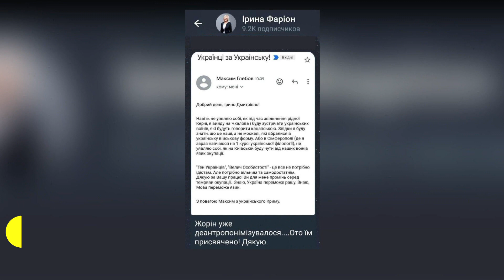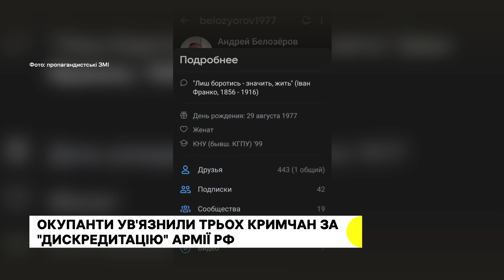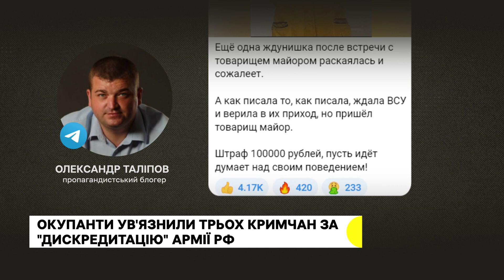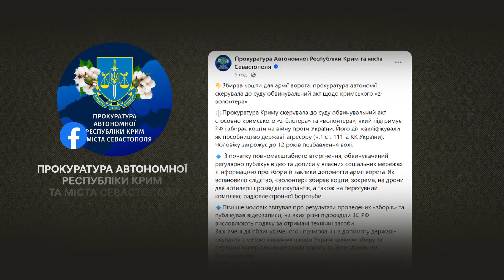Мітинг проти Ірини Фаріон, українська мова у тимчасово окупованому Криму | Дайджест новин за 14.11.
Чому студенти вимагають звільнити мовознавицю Ірину Фаріон. Яку кількість фахівців з української мови підготували навчальні заклади у Криму. За що судитимуть проросійського блогера Таліпова. За що оголосили підозру Олегу Царьову, - дивіться у вечірньому дайджесті на Суспільному Крим, на всіх місцевих каналах Суспільного Мовлення та на каналі Суспільні Новини.